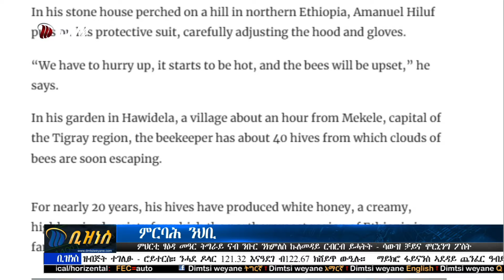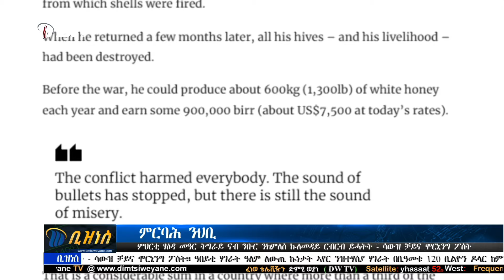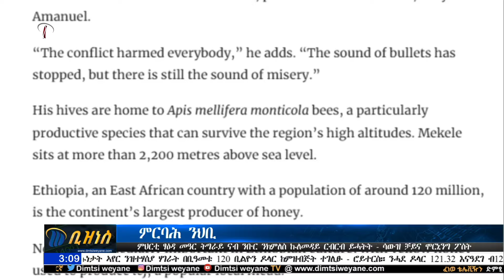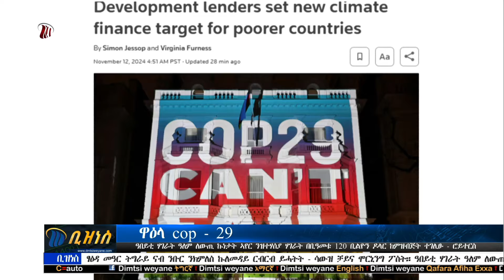DW International ምርባሕ ደርሁ ዓርሰን ከምዝኸኣላ ይዛረባ